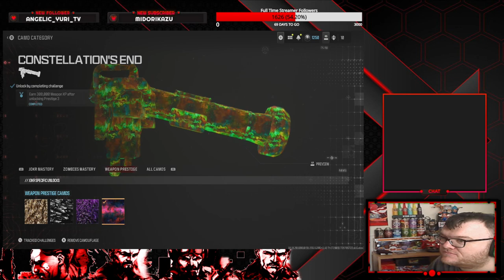MW3 Zombies Jokr Constellations End Camo